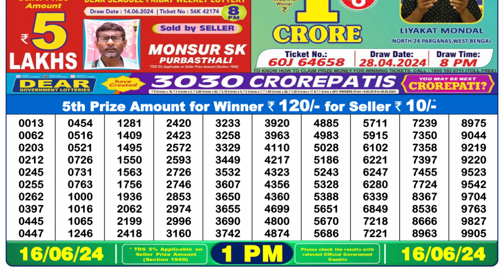Dear Lottery Sambad 1pm today 16.06.24 Nagaland State Lottery Result